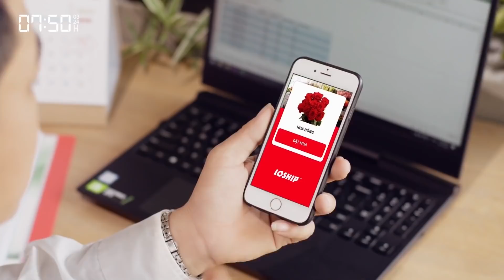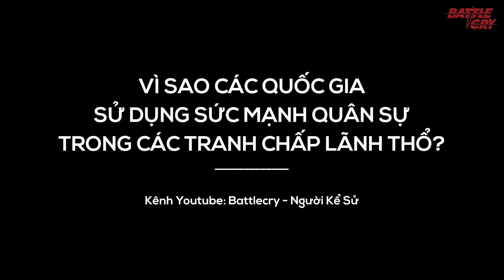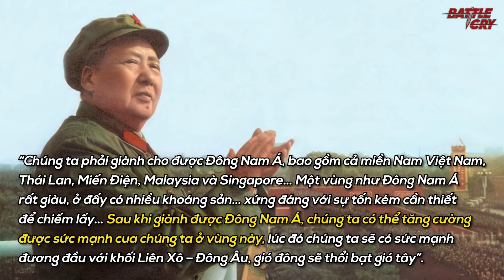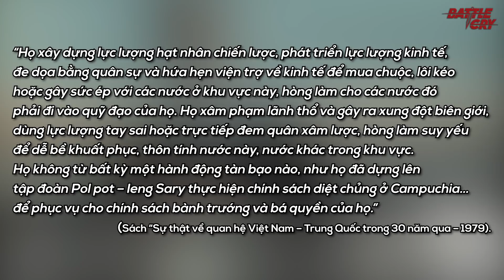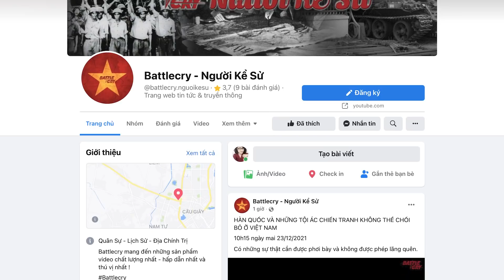TỪ VỊNH BẮC BỘ TỚI SỰ KIỆN HOÀNG SA 1974 VÀ SỰ IM LẶNG KỲ LẠ CỦA NIXON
Sự kiện đã xảy ra đối với Hoàng Sa năm 1974 luôn là bài học kinh nghiệm xương máu cho không chỉ Việt Nam, mà còn cho tất cả những quốc gia có những tranh chấp lãnh thổ biển với một Trung Quốc hiện tại đầy tham vọng.

▶ 30 NĂM LIÊN XÔ SỤP ĐỔ VÀ BÀI HỌC CHO VIỆT NAM KHI TRUYỀN THÔNG BIẾN THÀNH "RÁC RƯỞI"
▶ NHỮNG SAI LẦM KHÔNG THỂ CỨU VÃN ĐẨY NGÔ ĐÌNH DIỆM VÀO KẾT CỤC BI THẢM